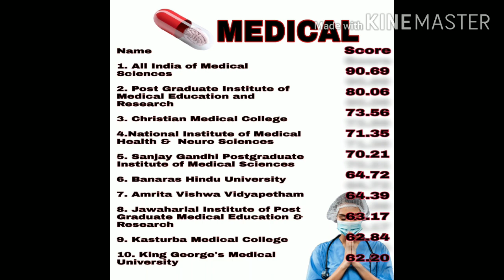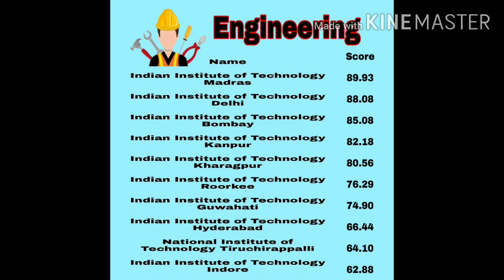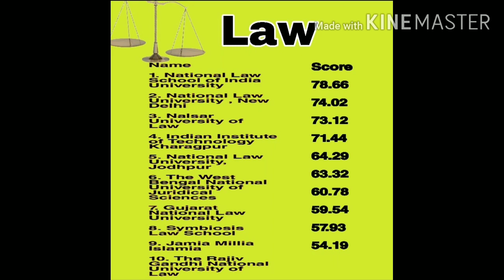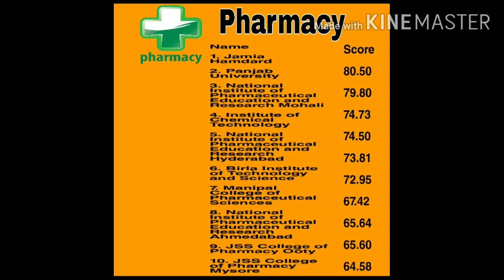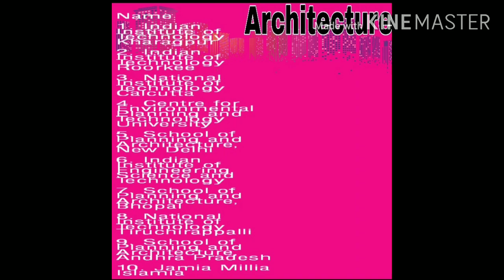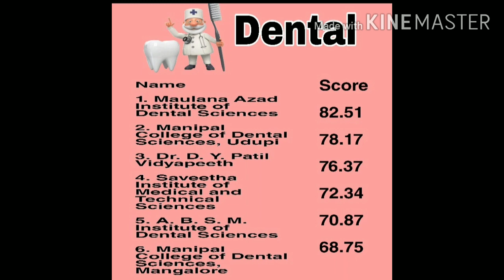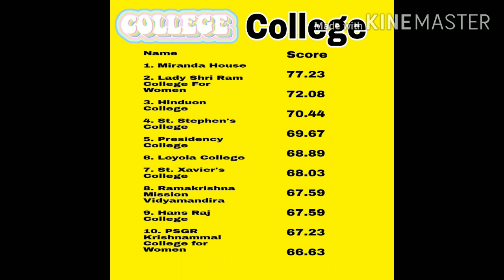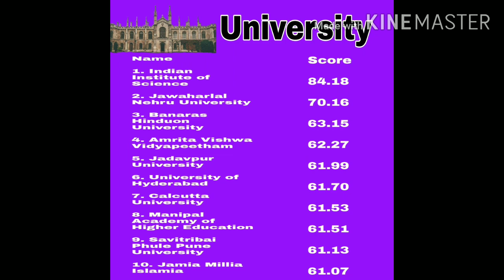Breaking News| 2020 NIRF Ranking|Top Colleges, Universities| Engineering, Medical, Law, Management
HRD Ministry announced NIRF 2020 rankings.

Top Universities
Top Colleges
Top Overall rankings

* Medical
* Engineering
* Pharmacy
* Dental
* Law
* Management
* Architecture

How to write Email, Cover letter -

* Comment if anything is misspelled or made wrong in the listing.